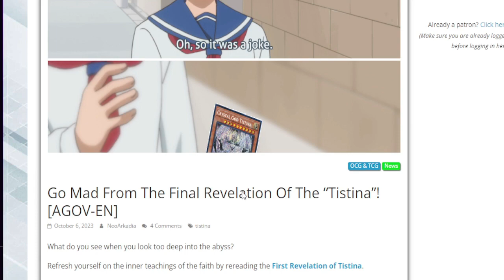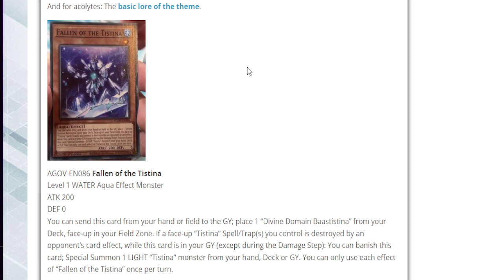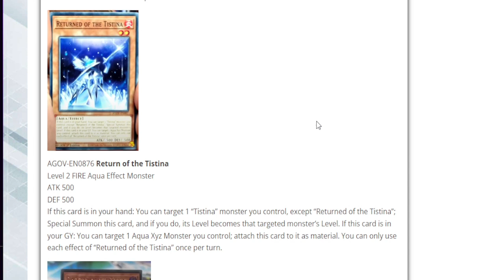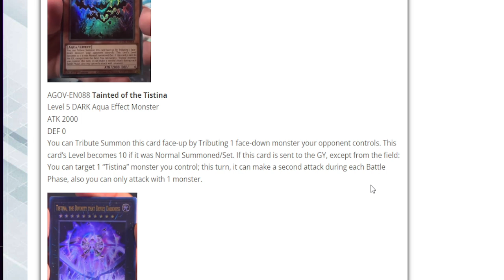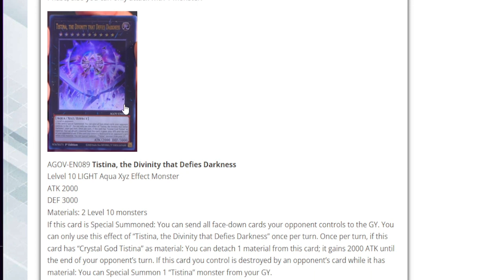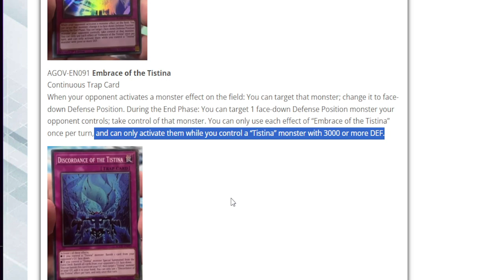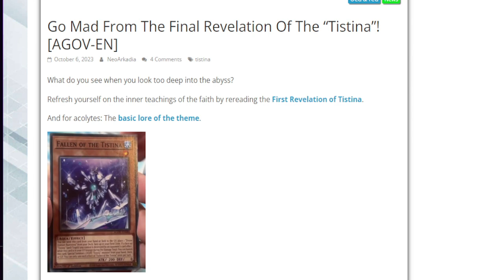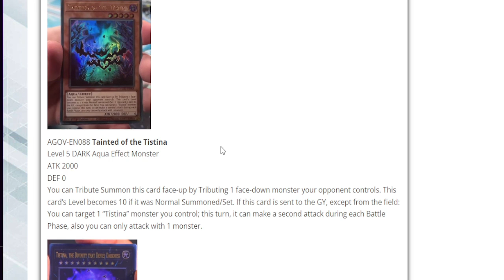NOVOS SUPORTES PARA TISTINA SÃO MUITO RUINS! FT.: FÁBIO FORA E DENTRO!